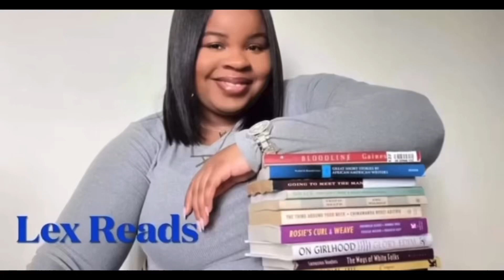Unsung Black Book Club July Announcement | Lex Reads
So, our July 2024 pick for our book club is here. We will be reading Carolina Built by Kianna Alexander. Can’t wait for this discussion .

Our discussion will be July 21, 2024 on zoom 5:00 EST. Again, if you want to join my email is down below.

You can purchase the book for the book club